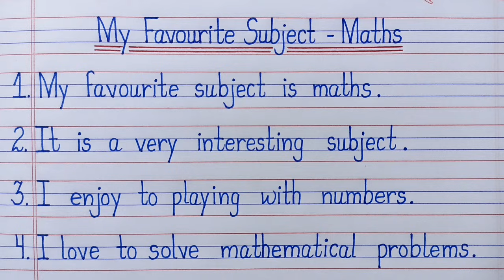10 lines on my favorite subject maths/essay on my favorite subject/my favorite subject essay/maths l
10 lines on my favorite subject maths/essay on my favorite subject/my favorite subject essay/maths l Calligraphy Creators l